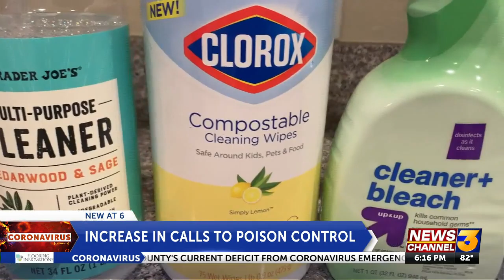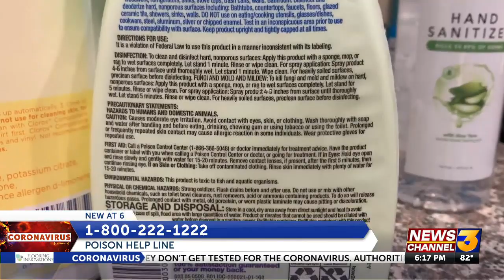Poison control cases increasing due to COVID-19 cleaning